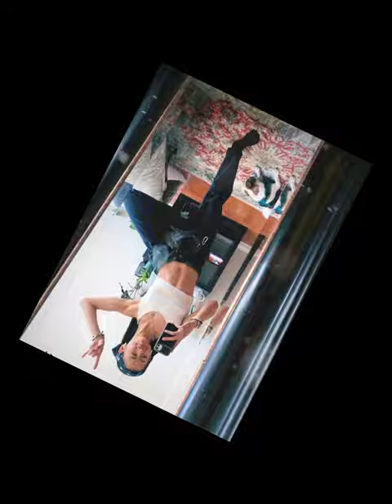Leah Lewis (Idol)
Leah Lewis from thehalfofit and Nancydrew